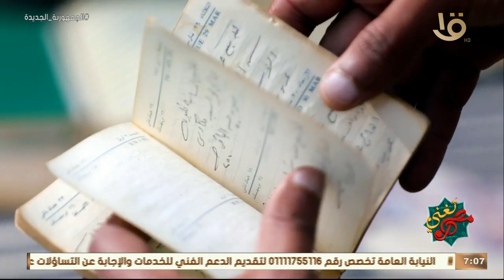مصر تُغني | 23 سنة .. رحلة وتاريخ مدير أعمال الشيخ شرف